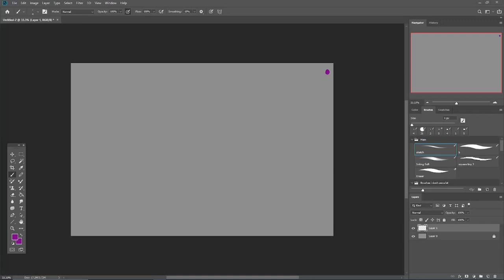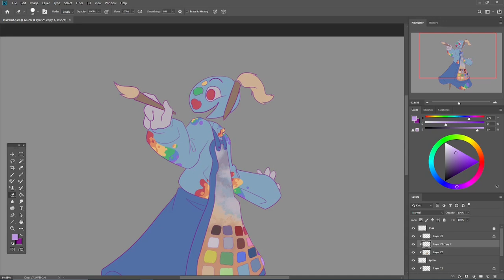MsPaint - AF 2024 Speedpaint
Character:
2890594.ms-paint

No links unfortunately because youtube wont let me :/